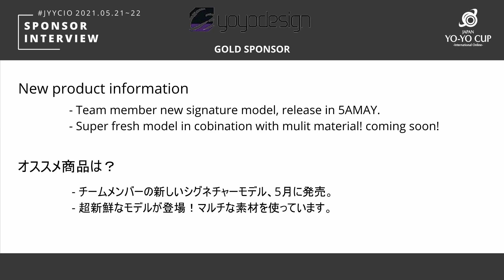[Sponsor Interview] C3yoyodesign - JYYCIO​​ 2021 Gold Sponsor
【C3yoyodesign】